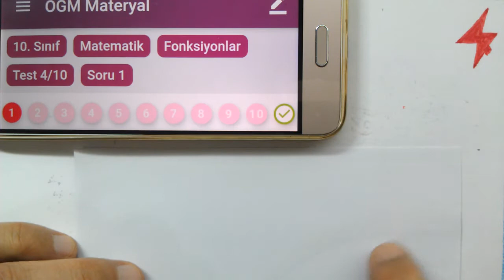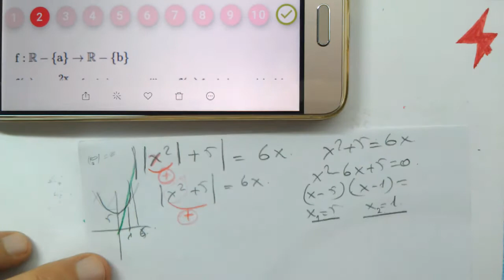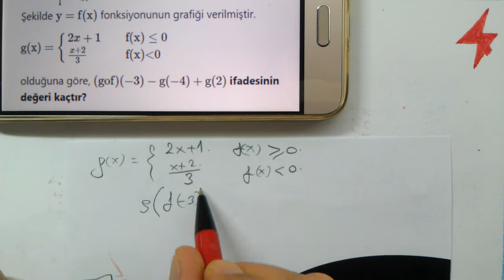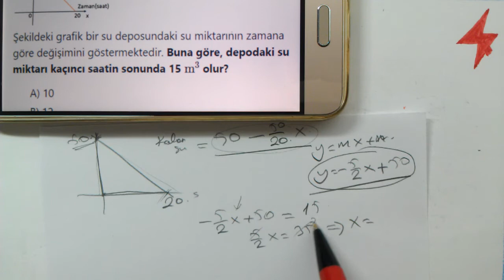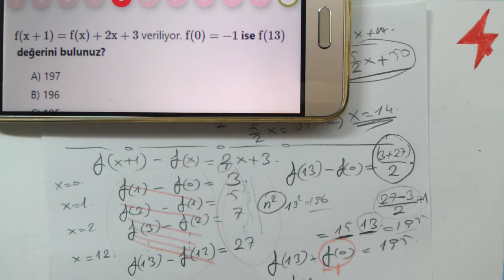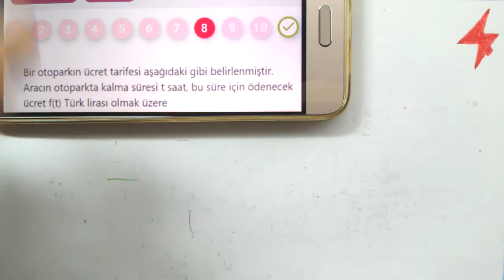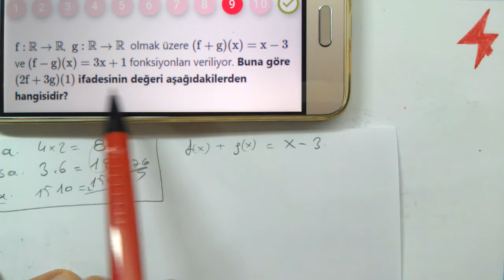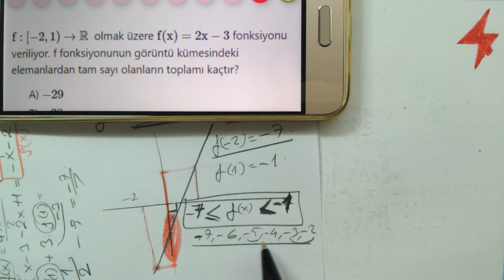10. Sınıf | Fonksiyonlar 4/10 | MEB Mobil | OGM Materyal | Soru Bankası | Matematik Fonksiyonlar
MEB Mobil Soru Bankası çözümleri matematik | EBA
OGM Materyal Soru Bankası çözümleri matematik | EBA
10. Sınıf MEB Mobil Soru Bankası çözümleri matematik Fonksiyonlar Test 4/10
10. Sınıf OGM Materyal Soru Bankası çözümleri matematik Fonksiyonlar Test 4/10
OGM Soru Bankası 10. Sınıf Matematik Fonksiyonlar  Test 4/10
10. Sınıf Fonksiyonlar Bileşke fonksiyon fonksiyonun tersi fonksiyon grafiği
Matematik 1
Matematik 2
Online Matematik Dersleri
Matematik 1
Matematik 2
osym tarzı Matematik
YKS Matematik
TYT Matematik
AYT Matematik
ALES Matematik
KPSS Matematik
DGS Matematik
YÖS Matematik
LGS Matematik
Mezun Matematik
12.Sınıf Matematik
11.Sınıf Matematik
10.Sınıf Matematik
9.Sınıf Matematik
8.Sınıf Matematik
7.Sınıf Matematik